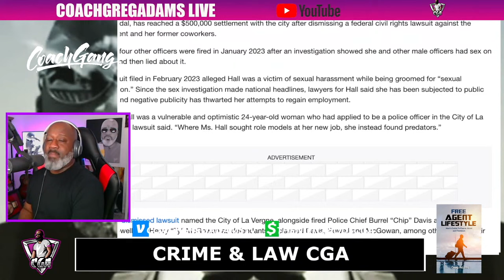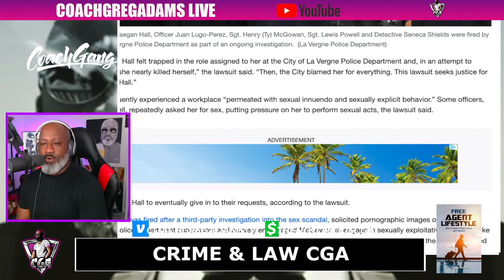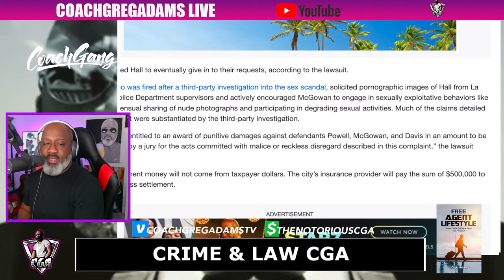304 Cop Takes Home $500K For Passing Around The Box